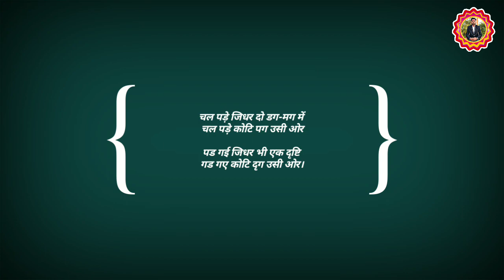Mahatma Gandhi ki Biography।।(1869-1948 तक) बापू की पूरी कहानी। life story of Mahatma Gandhi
मोहनदास करमचन्द गांधी (जन्म:२ अक्टूबर १८६९; निधन:३० जनवरी १९४८) जिन्हें महात्मा गांधी के नाम से भी जाना जाता है, भारत एवं भारतीय स्वतंत्रता आंदोलन के एक प्रमुख राजनैतिक एवं आध्यात्मिक नेता थे। वे सत्याग्रह (व्यापक सविनय अवज्ञा) के माध्यम से अत्याचार के प्रतिकार के अग्रणी नेता थे, उनकी इस अवधारणा की नींव सम्पूर्ण अहिंसा के सिद्धान्त पर रखी गयी थी जिसने भारत को आजादी दिलाकर पूरी दुनिया में जनता के नागरिक अधिकारों एवं स्वतन्त्रता के प्रति आन्दोलन के लिये प्रेरित किया। उन्हें दुनिया में आम जनता महात्मा गांधी के नाम से जानती है। संस्कृत भाषा में महात्मा अथवा महान आत्मा एक सम्मान सूचक शब्द है। गांधी को महात्मा के नाम से सबसे पहले १९१५ में राजवैद्य जीवराम कालिदास ने संबोधित किया था। एक अन्य मत के अनुसार स्वामी श्रद्धानन्द ने 1915 मे महात्मा की उपाधि दी थी, तीसरा मत ये है कि गुरु रविंद्रनाथ टैगोर ने महात्मा की उपाधि प्रदान की थी 12अप्रैल 1919 को अपने एक लेख मे | [19]। उन्हें बापू (गुजराती भाषा में બાપુ बापू यानी पिता) के नाम से भी याद किया जाता है। एक मत के अनुसार गांधीजी को बापू सम्बोधित करने वाले प्रथम व्यक्ति उनके साबरमती आश्रम के शिष्य थे सुभाष चन्द्र बोस ने ६ जुलाई १९४४ को रंगून रेडियो से गांधी जी के नाम जारी प्रसारण में उन्हें राष्ट्रपिता कहकर सम्बोधित करते हुए आज़ाद हिन्द फौज़ के सैनिकों के लिये उनका आशीर्वाद और शुभकामनाएँ माँगीं थीं।[20] प्रति वर्ष २ अक्टूबर को उनका जन्म दिन भारत में गांधी जयंती के रूप में और पूरे विश्व में अन्तर्राष्ट्रीय अहिंसा दिवस के नाम से मनाया जाता है।